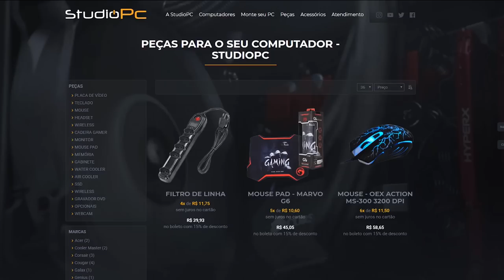NOVO CARRO DO TJ? UMA BMW MAIS QUE POPULAR, UM MONSTRO NAS PISTAS